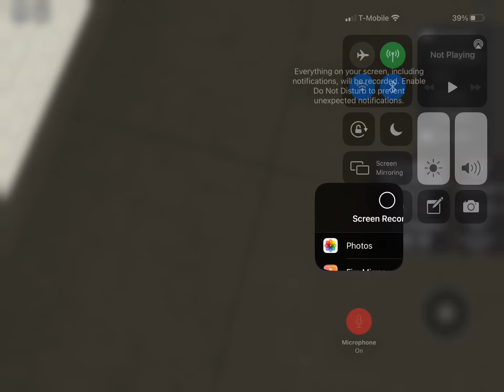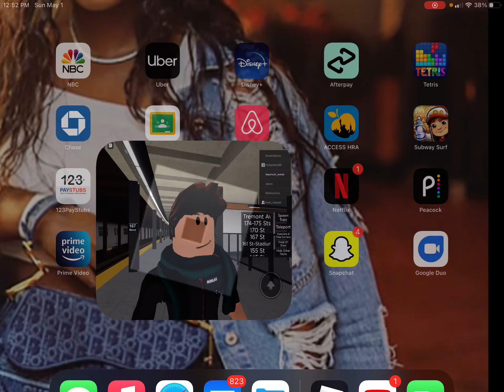4 train arriving and departing Read DESC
Sorry for the drama